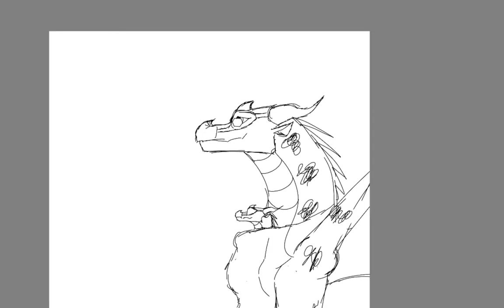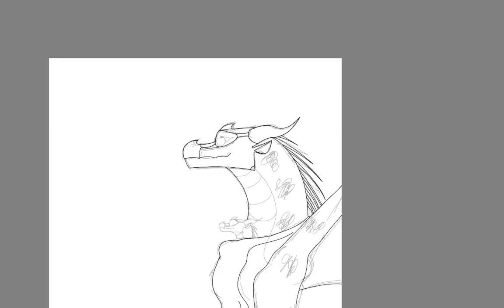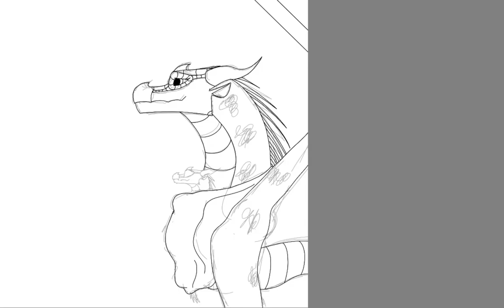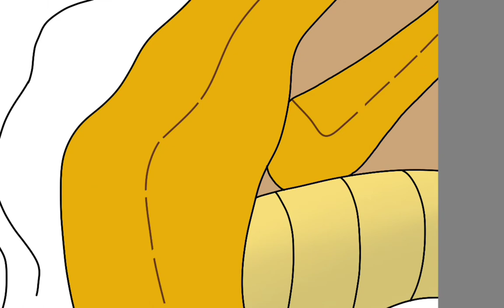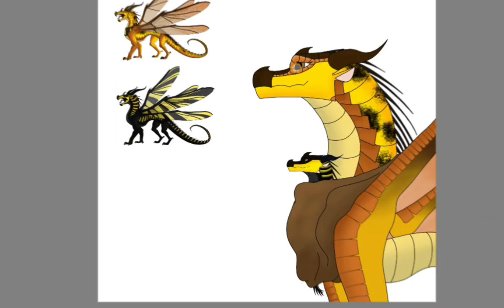wings of fire cricket and bumblebee speedpaint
wof  hive wings speedpaint